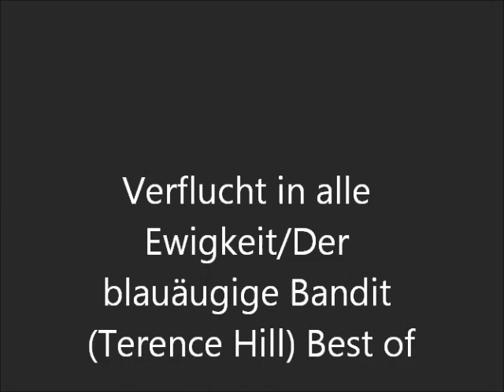BEST OF Der blauäugige Bandit german Terence Hill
Das beste aus dem Film Der blauäugige Bandit(Verflucht in alle Ewigkeit) mit Terence Hill aus dem Jahe 1969. Sein einziger richtiger Actionfilm. Da der Film sehr kompliziert ist müsste ich dies in Parten tun, hat aber keinen Sinn. Bitte unterstützt mich mit einem Abbo, damit ich diesen seltenen Klassiker hochladen kann!!